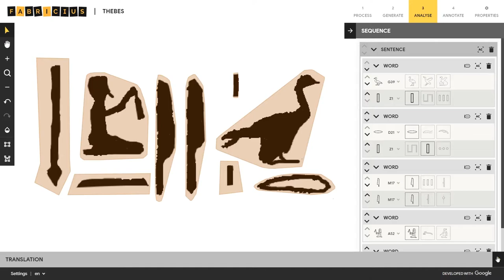Video 5a AutoTranslate